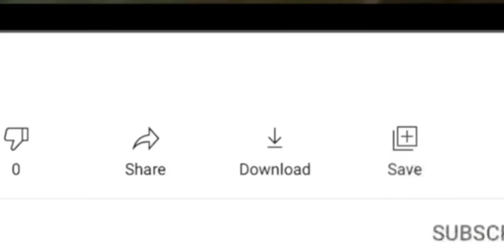Hyderabadi dum biryani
Tasty and simple hydrabadi biryani